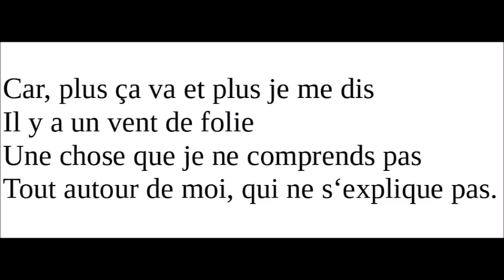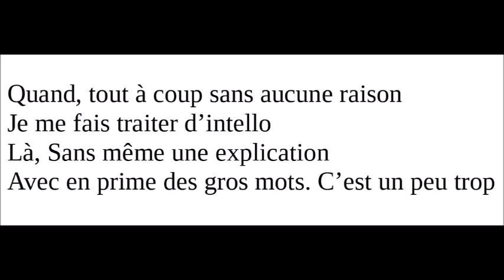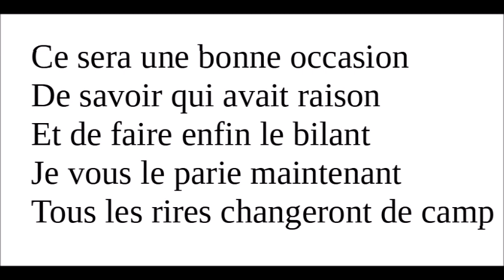Pourquoi? En version instrumentale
Cette Musique est faite sans boite à rythmes et sans système d'arrangement ou accompagnement automatique.